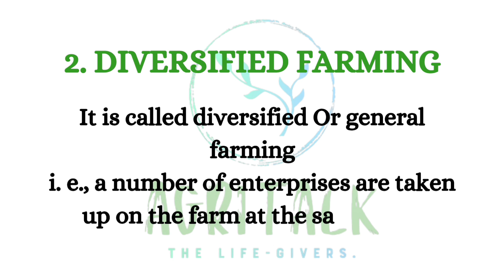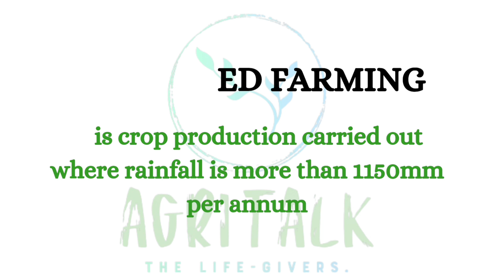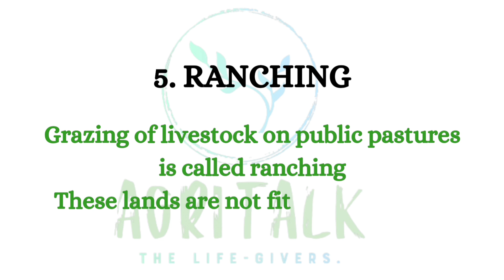Types of Farming 👨🏻‍🌾🚜🐄🫒🌾🌱